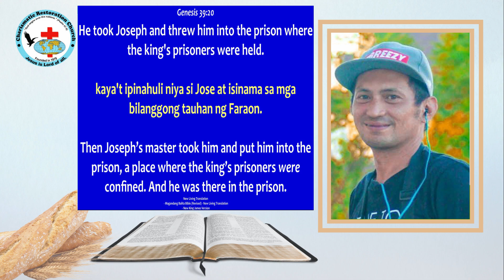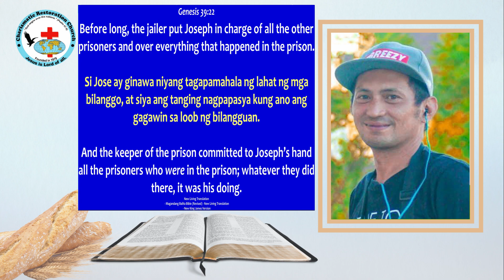Tinapay Mula Sa Langit: Episode 182 ~ Josepth Sent To Prison (Genesis 39:19-23)